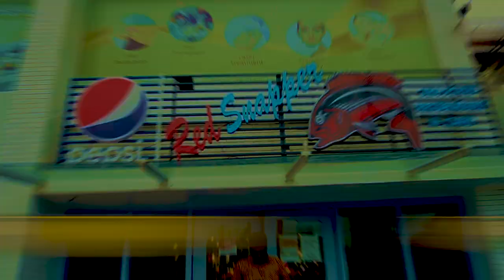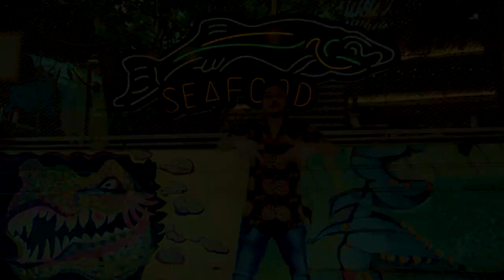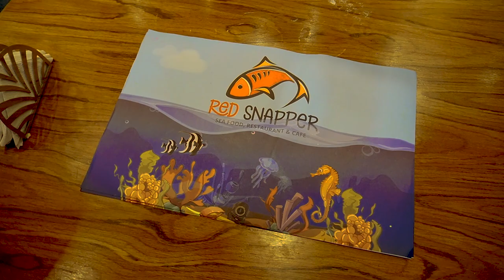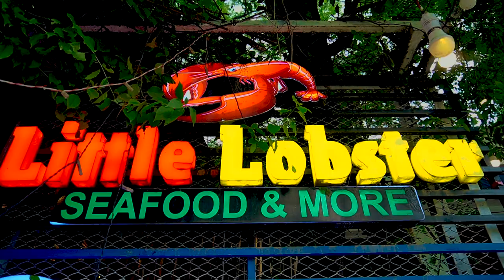হদ্দা লোয়া | Hodda Loaa | Anwar Hossain | CTG HIP HOP | Bangla Rap 2022 | Chittagong Song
Artist Anwar Hossain
Prod SleekFreq
Director & Cinematography : Rv Sujon
Edit & color :  Anwar Hossain
Record : SJ Studio
Mix Mastering : Studio Karkhana

This content is original and copyright to Anwar Hossain . Legal action will be taken against those who violate the copyright.

Bangla rap song

Chittagong song

Bangla rap song

Chittagong song

Bangla rap song

Chittagong song

Bangla rap song